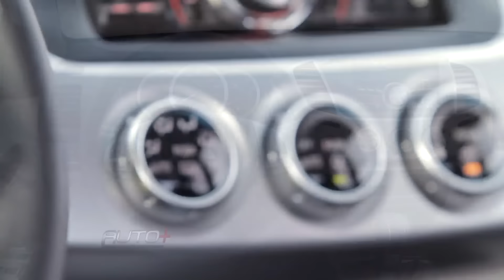L200 chega com nova versão de entrada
Picape Mitsubishi aumenta a gama de versões e equipamentos